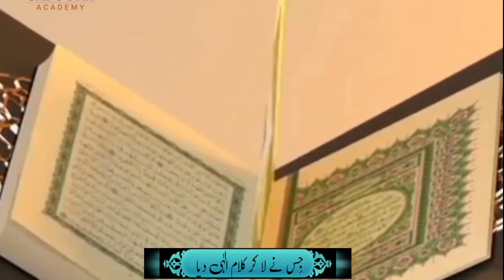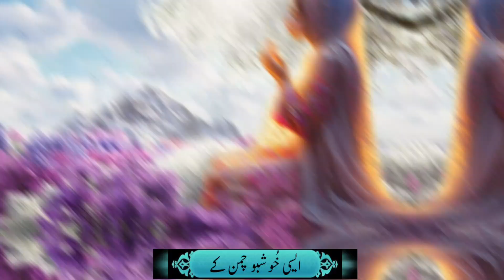Humne Ankhon Se Dekha Nahi Hai Magar | Shaikh Zeenat Ashrafi | (Full Naat) | New Naat 2024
Welcome to the official channel of Shaikh Zeenat Ashrafi

Introducing "Humne Ankhon Se Dekha Nahi Hai Magar" –  by Shaikh Zeenat Ashrafi

Shaikh Zeenat Ashrafi Present a New Naat 2024 " Humne Ankhon Se Dekha Nahi Hai Magar " By Shaikh Zeenat Ashrafi (Official Video) Recorded by by Shaikh Zeenat Ashrafi

Humaray Pyare Nabi ﷺ | Humne Ankhon Se Dekha Nahi Hai Magar |  Shaikh Zeenat Ashrafi | (Full Naat) B2 Islamic | islamicnaats | New Naat 2024